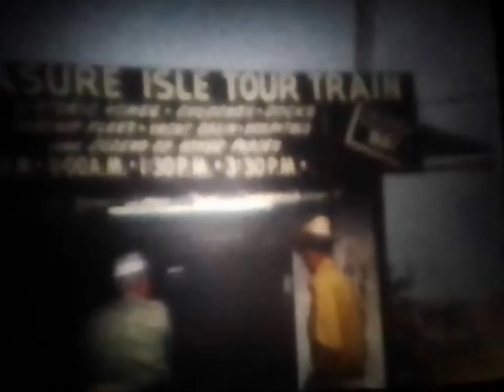1971 Indianapolis 500 Race